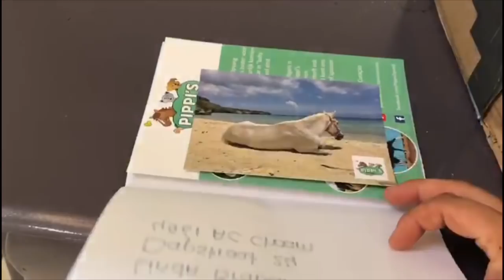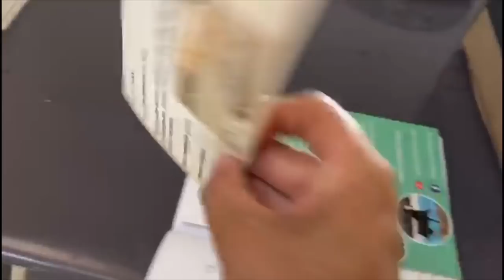Bowie sterker dan ooit - vlog 101